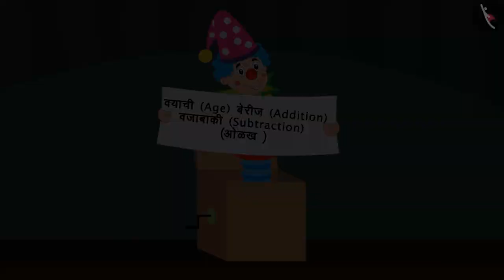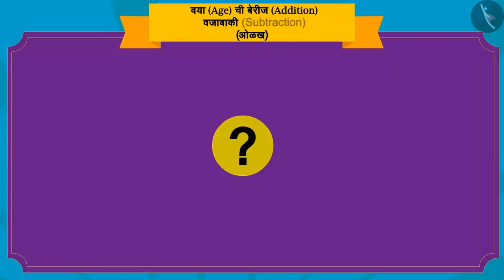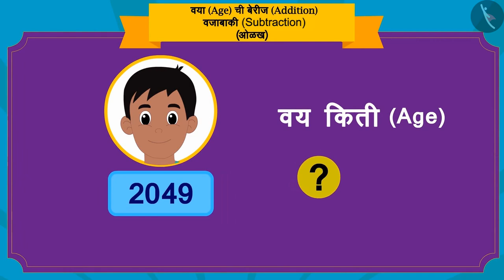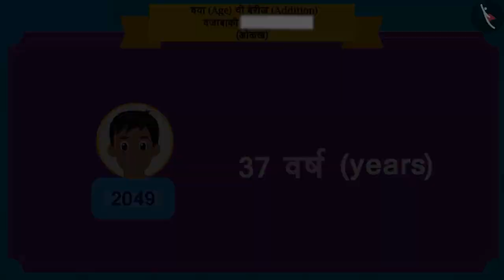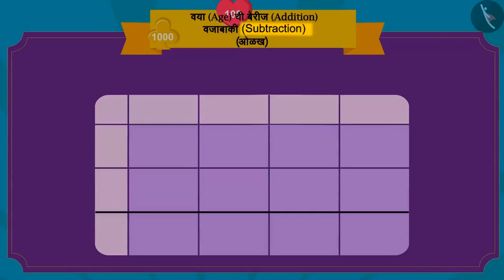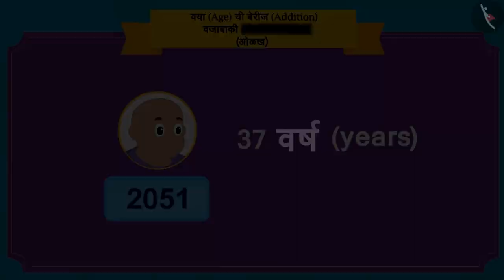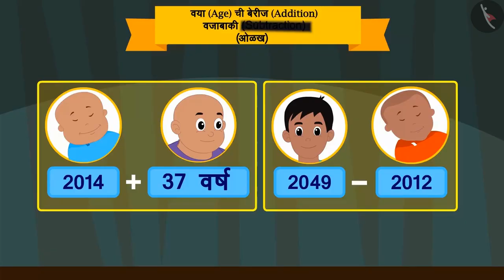वयाची गणना|Part 1/3|Calculating Age|Marathi|Class 3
वयाची गणना|Part 1/3|Calculating Age|Marathi|Class 3 | वेळ आणि कॅलेंडर | कक्षा 3 | NCERT | वेळेची गोष्ट

What's your age? | Time & Calendar | Grade 3 | NCERT | Time Goes on

Welcome to part 1 of What's your age?. In this video, we will discuss the concept of What's your age?.